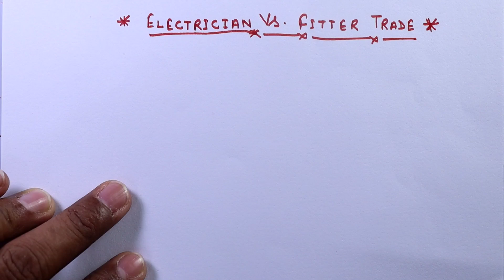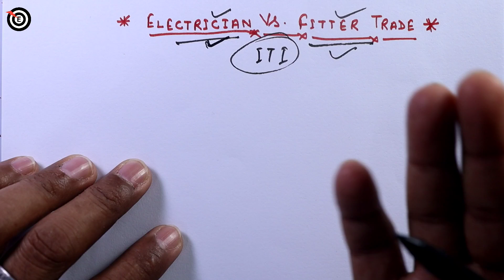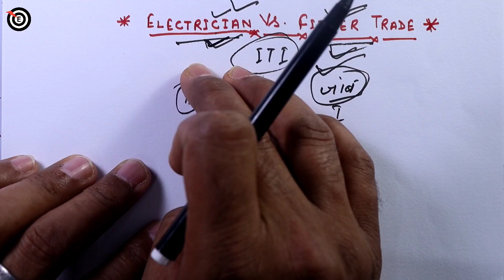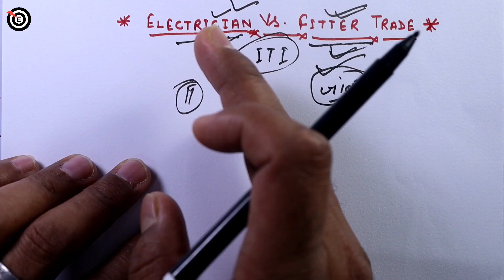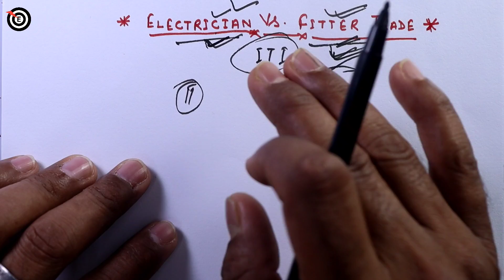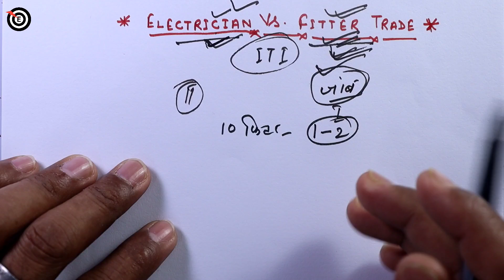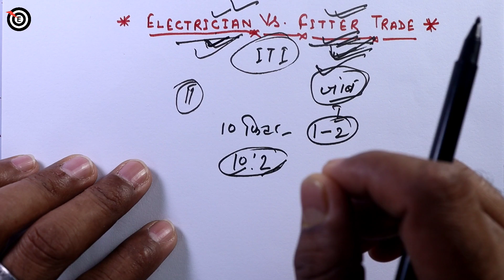which is best trade electrician or fitter | fitter or electrician which is better|target electrician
which is best trade electrician or fitter - fitter or electrician which is better - What can an electrical fitter do - How is a fitter better than the electrician trade - target electrician

दोस्तों मेरा नाम R.k.Srivastav है आपका स्वागत करता हूं आपके ही चैनल "टारगेट इलेक्ट्रिशियन" में |

Dosto aj ke is video me maine jo log iti karna chahte hai unke man me aksar ye confusion hota hai ki electrician and fitter trade me kavan se best trade hai is video me is confusion ko door karne ki aur kuch extra knowledge bhi diya hai  ex- Which is better electrician or fitter,What is a general fitter,,Which is the best fitter or electrician in ITI,electrician vs fitter in hindi,which is best fitter or electrician mughe visvas hai ki apko ye video jarur help karega aur pasand ayega
Thanks

Solved query :-
1- which is best trade electrician or fitter
2- fitter or electrician which is better
3- difference between electrician and fitter
4- difference between fitter and electrician in hindi
5- what is a fitter job
6- career after iti fitter or electrician
7- electrician vs fitter govt vacancy
8- electrician vs fitter vacancy
9- electrician vs fitter in hindi
10- electrician or fitter me keya anter hai